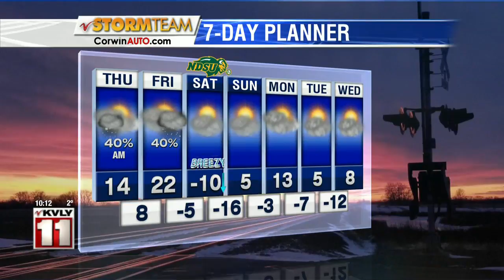Weather 10 PM December 11